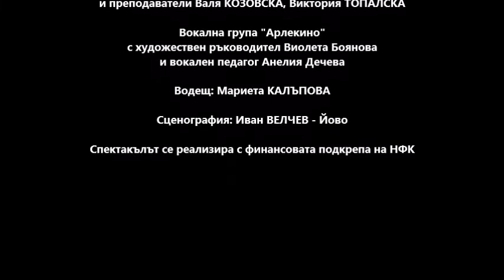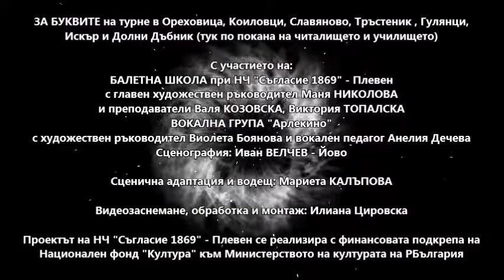За буквите - турнето